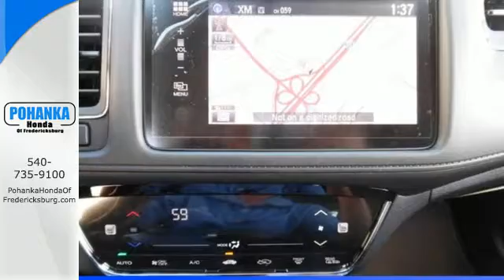New 2016 Honda HR-V Fredericksburg VA Richmond, VA FGM732470 - SOLD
Year: 2016
Make: Honda
Model: HR-V
Trim: EX-L
Engine: 1.8L I4 SOHC 16V i-VTEC
Transmission: CVT
Color: Green
Interior: Black
Stock #: FGM732470
VIN: 3CZRU6H70GM732470
Vehicle stability control stands on solid ground. Stability and traction control keep you ever earthbound. Be the talk of the town when you roll down the street in this fantastic 2016 Honda HR-V. Pamper yourself from A to Z. All prices exclude taxes, title, license, and dealer processing fee of $599.00. Published price subject to change without notice to correct errors or omissions or in the event of inventory fluctuations. All features not on all vehicles. Vehicles shown are for illustration purposes only. MPG is based on 2016 EPA mileage ratings. Use for comparison purposes only. Your mileage will vary depending on driving conditions, how you drive and maintain your vehicle, battery-pack (hybrid only) and other factors.

Address:
60 South Gateway Drive